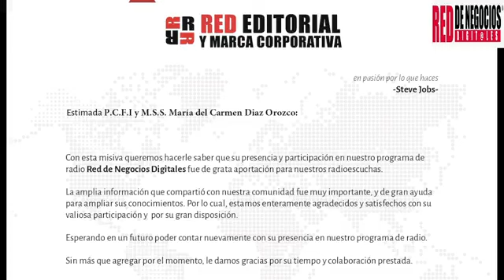Red de Negocios Digitales - Puntos finos a considerar en el área de nóminas